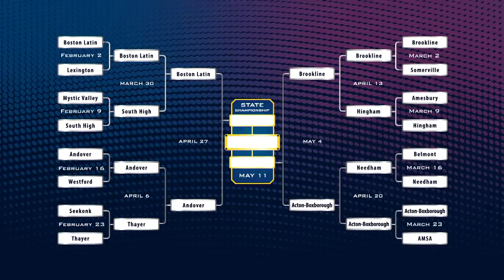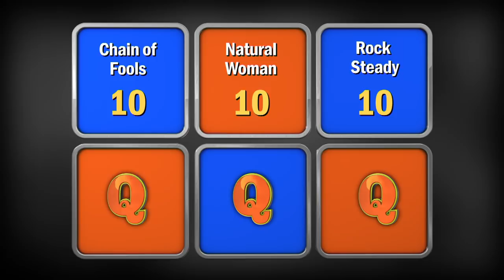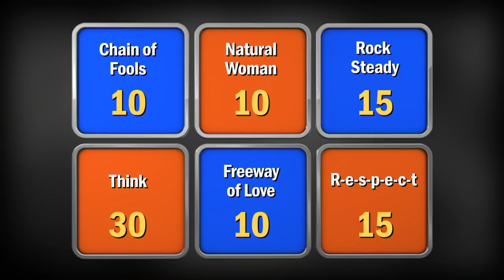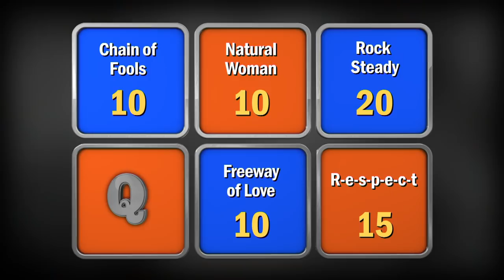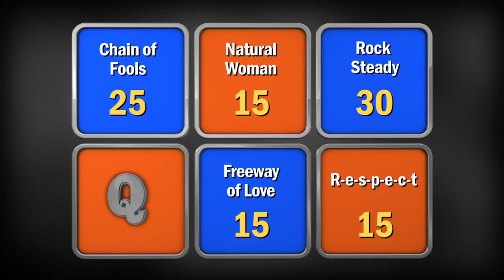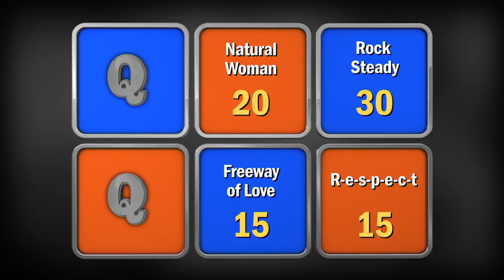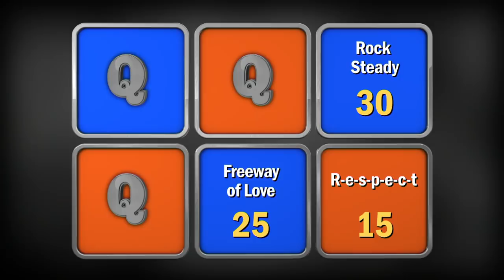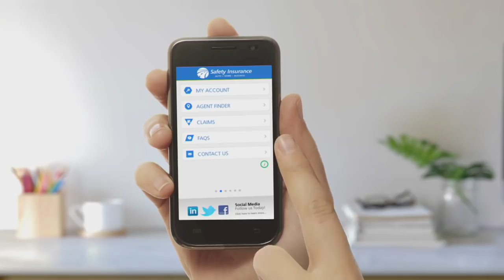High School Quiz Show CHAMPIONSHIP | Acton-Boxborough vs. Boston Latin (1015)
It's here! The exciting conclusion to Season 10 of High School Quiz Show is here! Which one of these two schools will take the trophy and title of Massachusetts State Champion? The winner of tonight's match will move onto the Interstate Invitational! Who will you be cheering for? Watch and find out!

Intro 0:00
Toss-up Round: 2:39
Meet the Teams: 10:02
Head-to-Head: 12:00
Category Round: 14:19
Lightning Round: 22:58

Follow Us